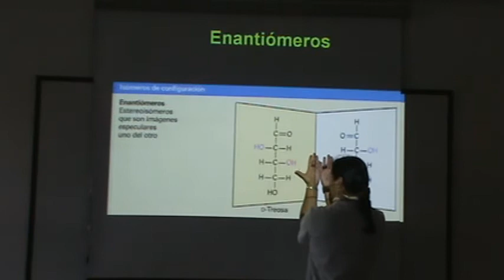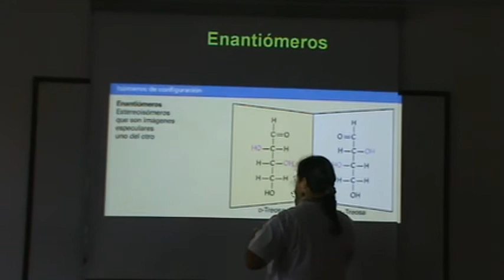NRMH 7 CB IQ COH 11 08 2011 MPG